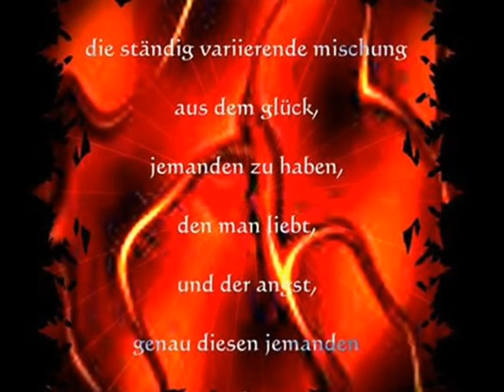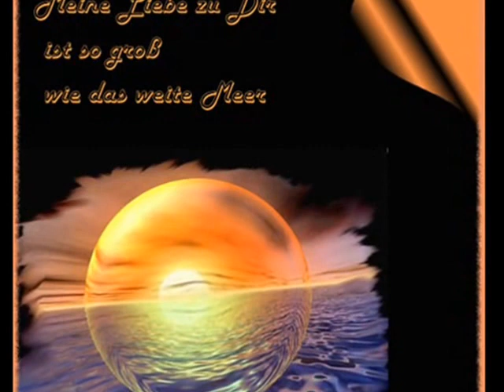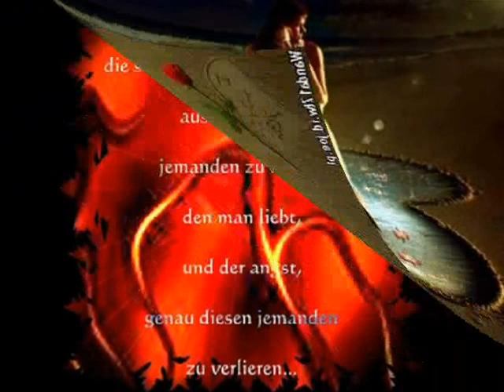Cover Moonlight Richard Schlagowski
Moonlight die Nacht ist Lang